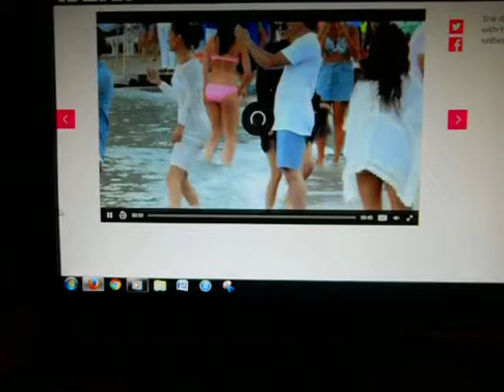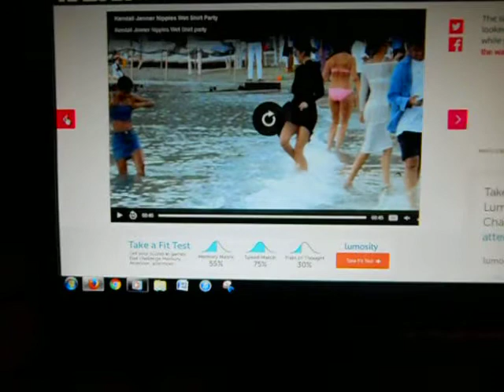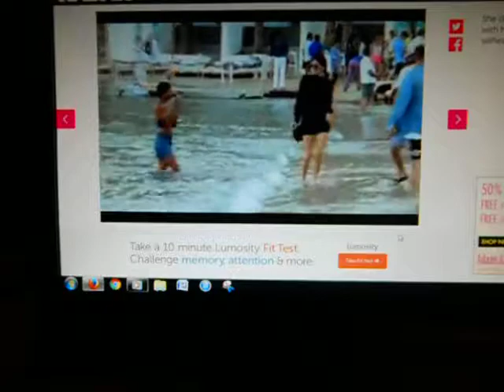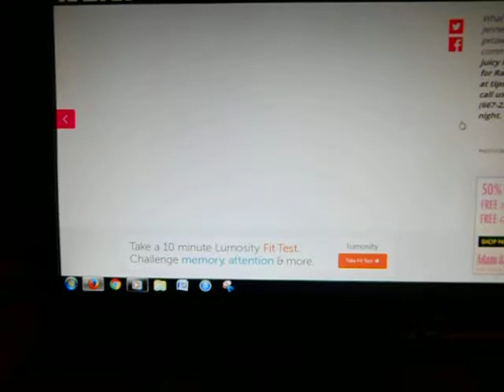KENDALL JENNER BACK IN BLACK